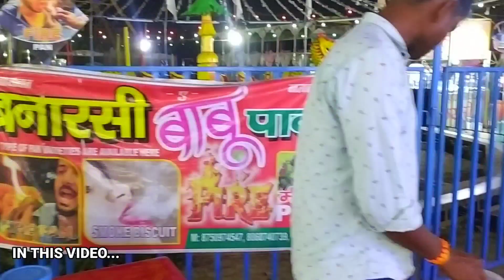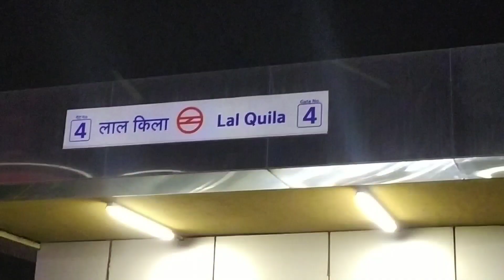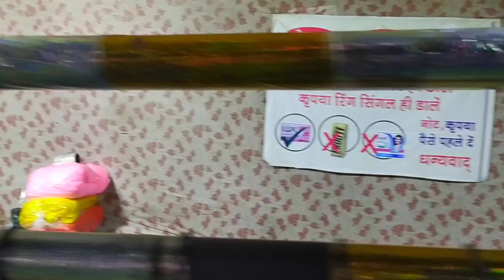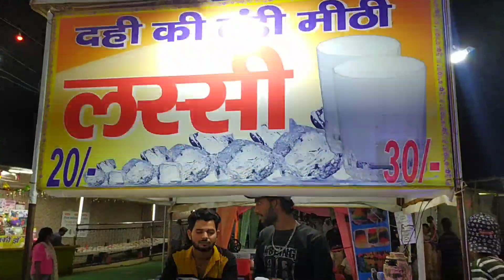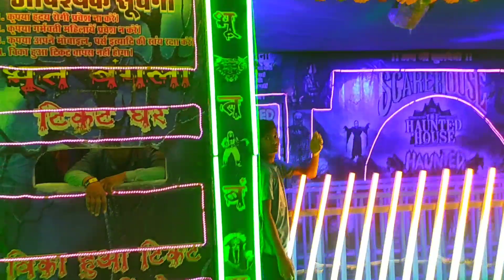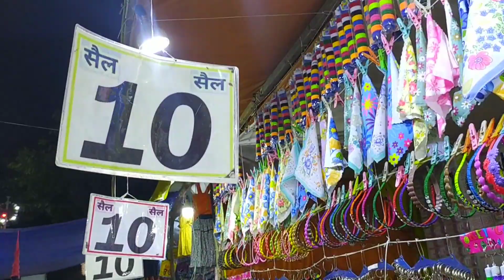Lal qila eid mela 2023 | Eid milan 2023 red fort 2023 | Eid mela delhi 2023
Any Doubt ?

Maine apko Eid Milan mela dikhaya hai Jo ki Delhi ke lal quila per laga hua hai Or yaha se related sari information di hai ...

Lal qila eid mela 2023,
Eid milan 2023 red fort 2023,
Red fort mela 2023,
Eid mela delhi 2023,
Lal kila mela 2023,
Lal kila ka mela 2023,
Eid milan festival in delhi,
Places to visit in Delhi,
Mela in Delhi NCR 2023,
Red fort mela,
Lal kila eid mela,
लाल किला ईद मेला,
ईद मिलन मेला लाल किला,